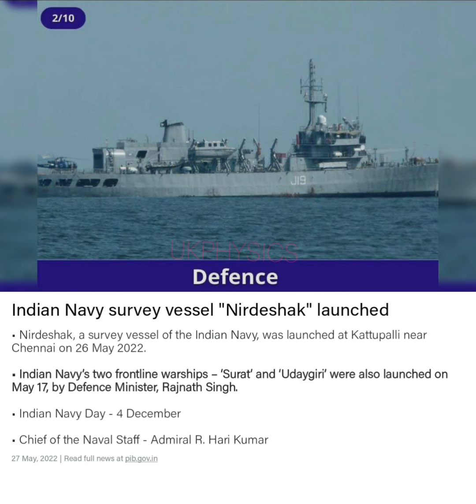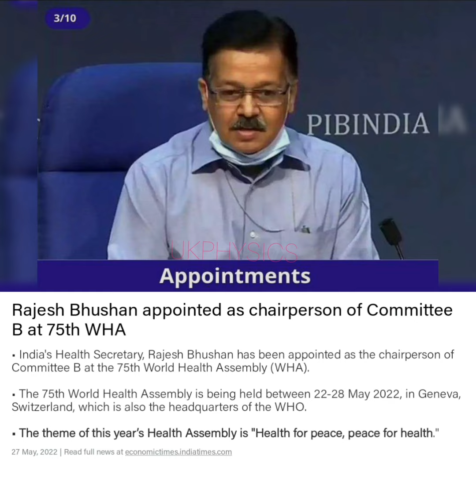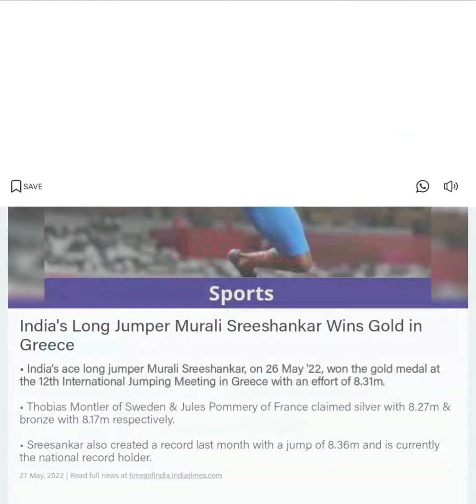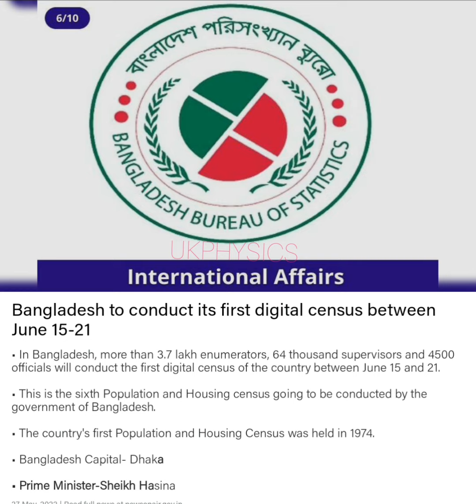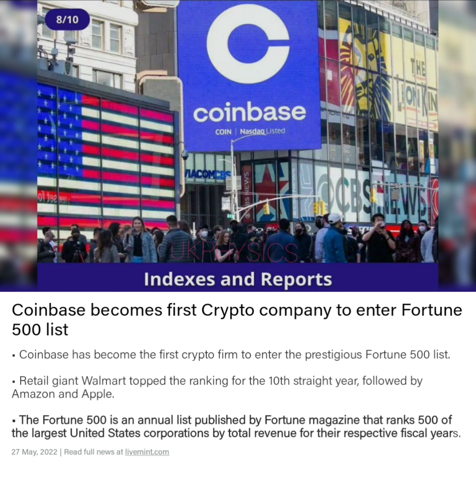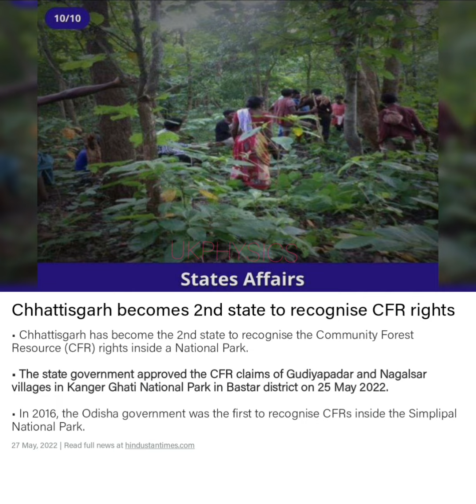27th May Current Affairs For Competitive Exams